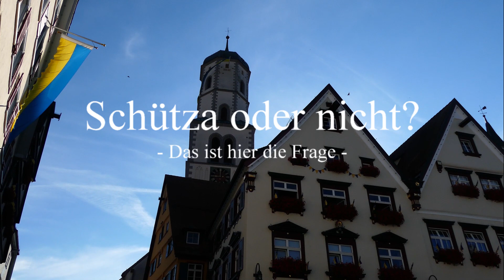Schützenfest ATW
Biberacher Schützenfest Auftakt - Musikverein Attenweiler